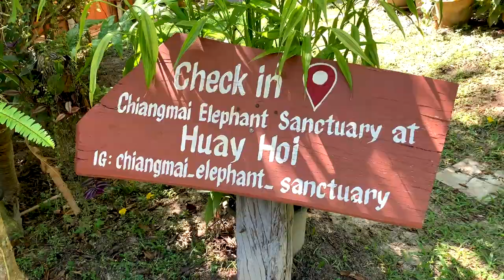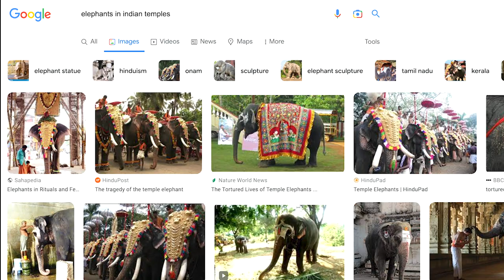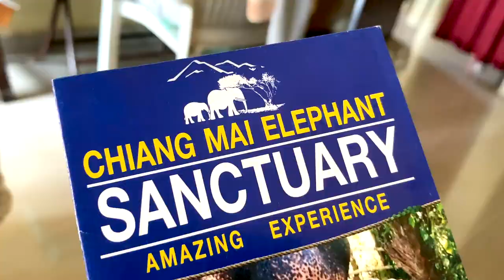Chilling with Elephants at an ‘Ethical’ Sanctuary in Chiang Mai | Thailand Ep 6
One of the most popular things to do in Chiang Mai, Thailand is to visit an elephant sanctuary on the outskirts of the city. While there are several sanctuaries promoting elephant tourism, it is important to know which ones to visit because not all 'ethical' sanctuaries treat the elephants well. I joined a tour to an ethical sanctuary where we got to interact with rescued elephants. This was an experience unlike anything else I have ever done.

00:00 Intro
00:54 Arrival
02:19 Feed
04:37 Spa
06:03 Bath
07:18 Waterfall
08:30 Afterthoughts
11:00 Apprehensions
12:12 Next week
This trip was in November 2022.